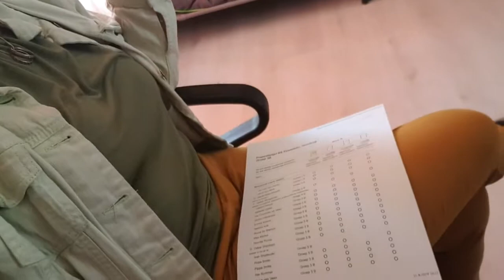boodschappen doen 22-8-2019 #474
even snel boodschappen doen en een korte vlog

 Dieren

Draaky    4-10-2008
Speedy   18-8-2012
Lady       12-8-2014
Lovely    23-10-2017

Afspeellijsten:
✖ VLOGS -
✖ PERSOONLIJK -
✖ TAGS & CHALLENGES -
✖ SHOPLOGS -